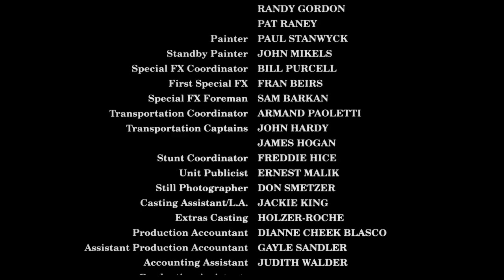HOME ALONE (1990) Hope Davis as French Ticket Agent (Tony Stark's Mom's first movie)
Hope Davis went in to get roles in Flatliners (1990), The Daytrippers (1996), About Schmidt (2002), and as Tony Stark's mother in Captain America: Civil War (2016).